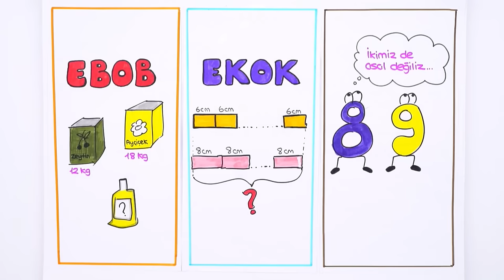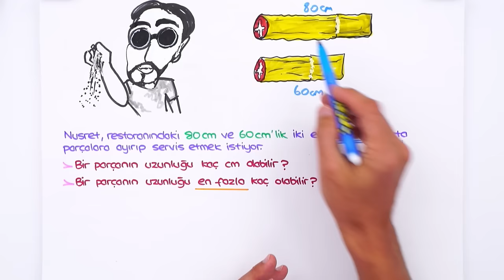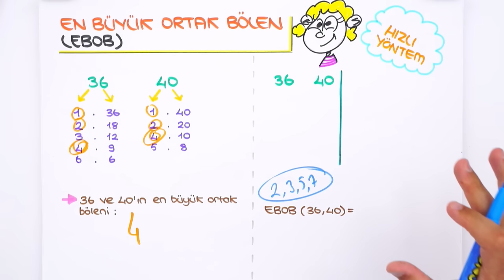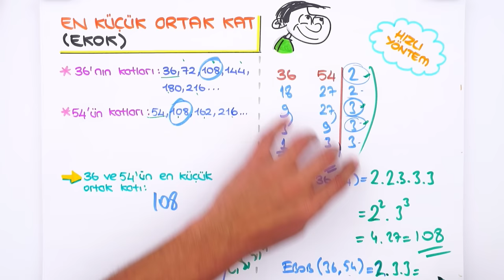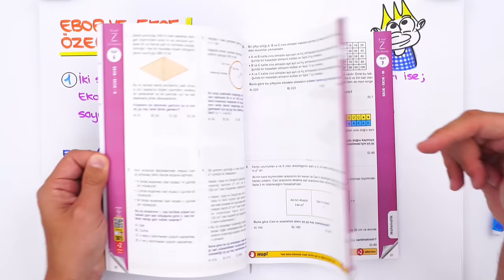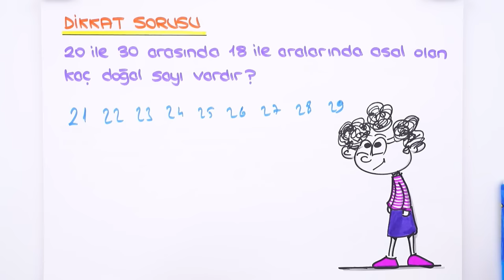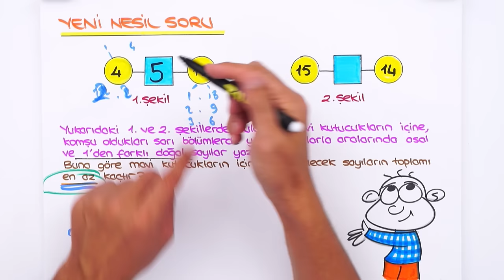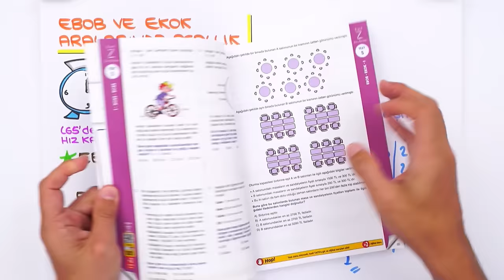EBOB - EKOK Konu Anlatımı ve Formülleri 📘 8. Sınıf Matematik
2023LGS Kampı başladı! Sene boyunca canlı yayınlar, yeni nesil soru çözümleri,
challengelar, LGS Günlükleri ve motivasyon videoları ile seninleyiz! Bugün
dersinin "EBOB – EKOK" konusunu öğreniyoruz. Hazırsan serüvenimiz başlıyor📙